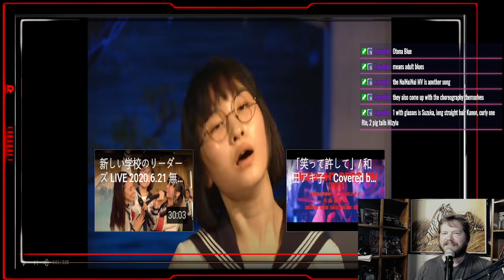新しい学校のリーダーズ LIVE 2020.06.21 Reaction